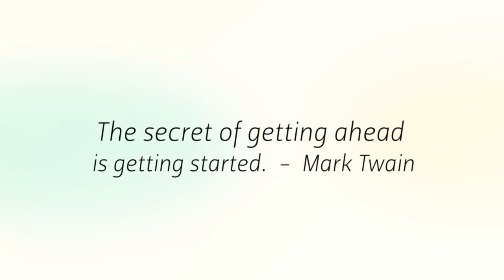Emma Toft: One with Nature premiere party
Thanks to all who attended the premiere of Emma Toft: One with Nature at the Crossroads at Big Creek in Sturgeon Bay.  The event was a success.  If you missed the program you can see it again on September 12, 2013 on Wisconsin Public Television.